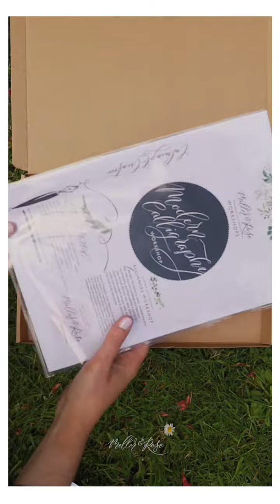Calligraphy is absolutely fabulous!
Learn the art of Calligraphy with Mellor & Rose this Summer.